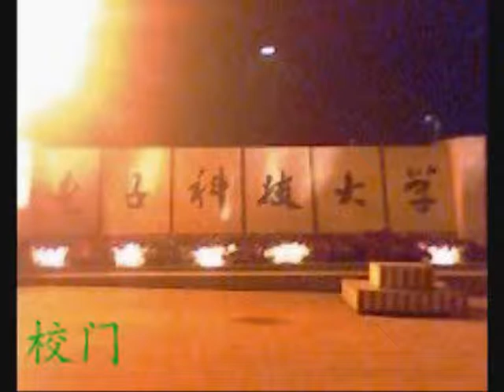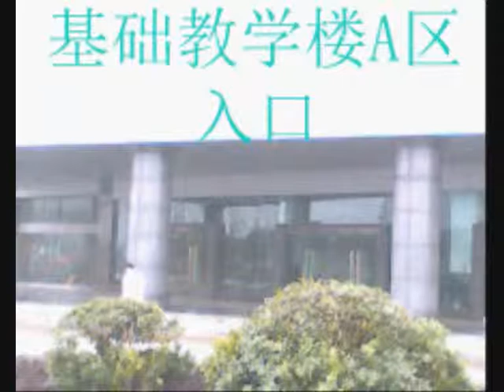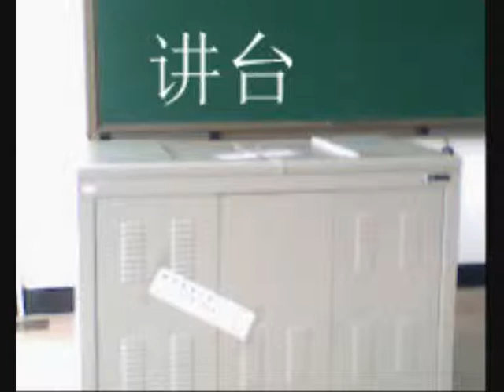UESTC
UESTC is a university of China ,located in Sichuan province.A big earthquake just happen here.